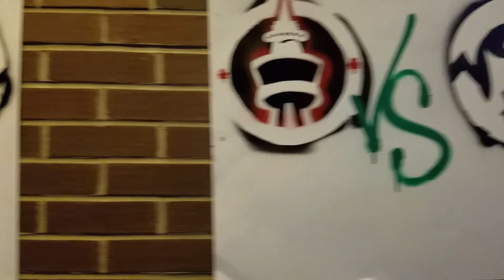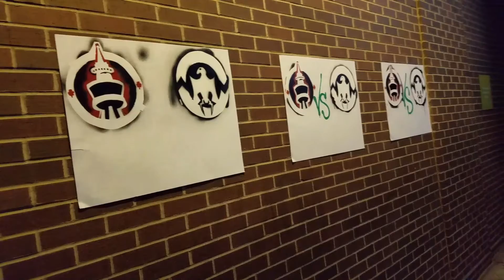The NeonNinja in action at Smash vs Progress Wrestling!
NeonNinja in action at Smash Wrestling vs Progress Wrestling!